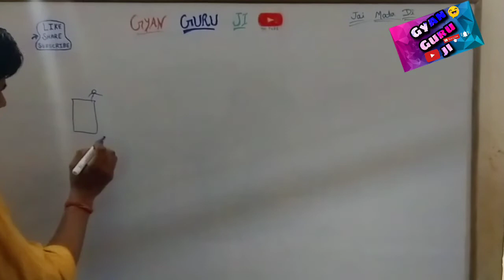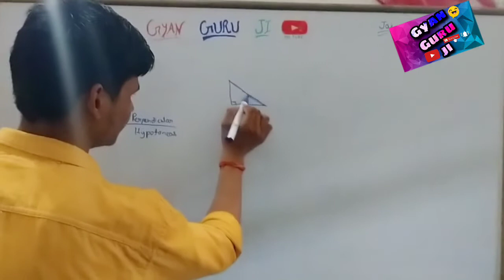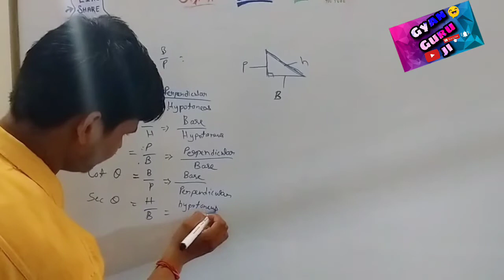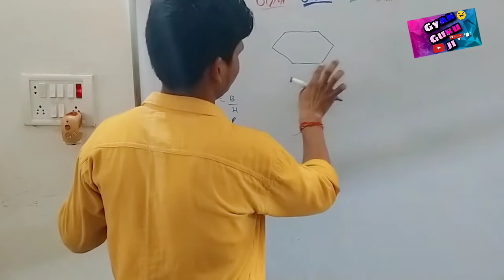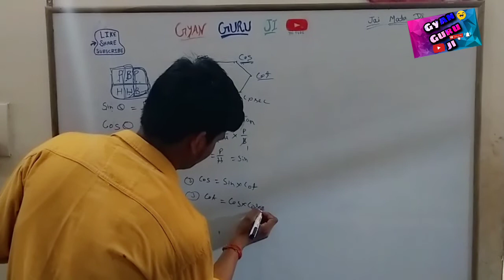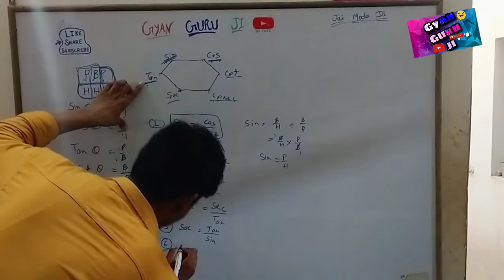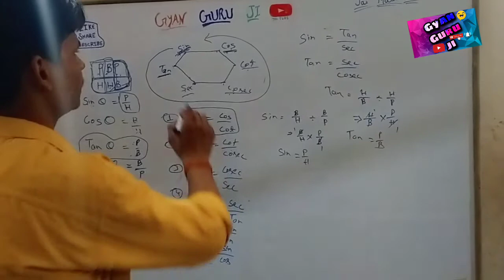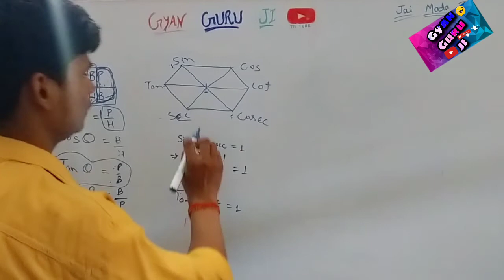Trigonometry | Trigonometry Tricks | Trigonometry Prove that Questions Tricks | Formula/Class 10/11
Team Gyan Guru Ji

trigonometry class 10
trigonometry
trigonometry class 11
trigonometry for rrb ntpc
trigonometry table trick
trigonometry tricks
trigonometry table learning trick
trigonometry tricks for competitive exams
trigonometry triplets
maths trigonometry
trigonometry class 10,
trigonometry table,
trigonometry formulas,
trigonometry all formulas list class 10,
trigonometry angles,
a trigonometry problem,
a level trigonometry,
a math trigonometry,
trigonometry exampur,
trigonometry exercise 8.1,
trigonometry full course,
trigonometry hindi,
trigonometry kya h,
trigonometry identity,
trigonometry introduction